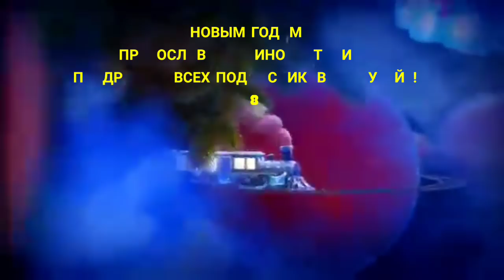В ЭТОТ ЗИМНИЙ ПРАЗДНИЧНЫЙ ВЕЧЕР!!!